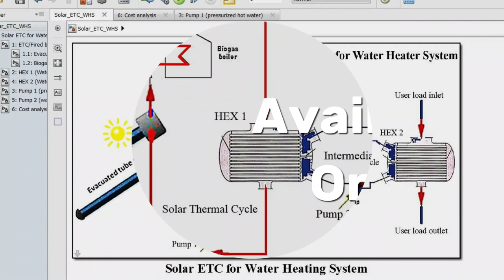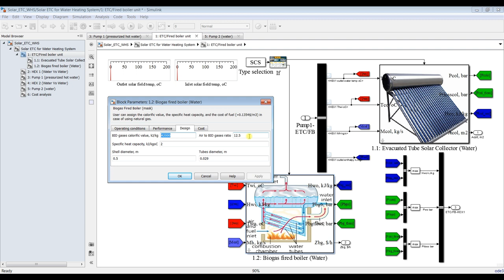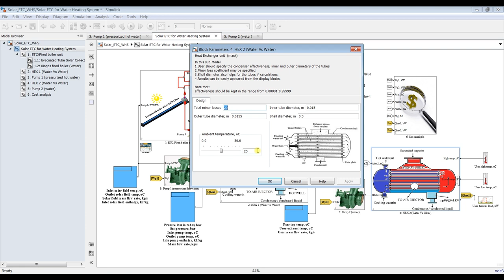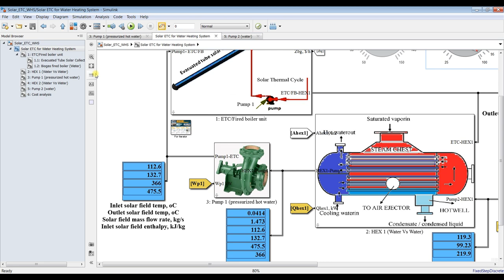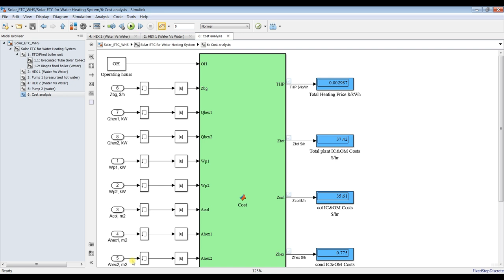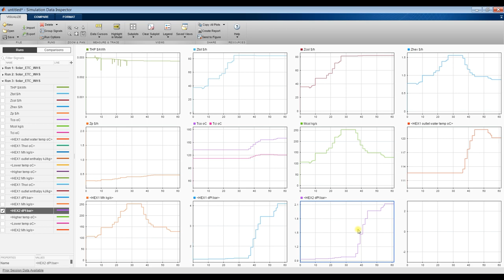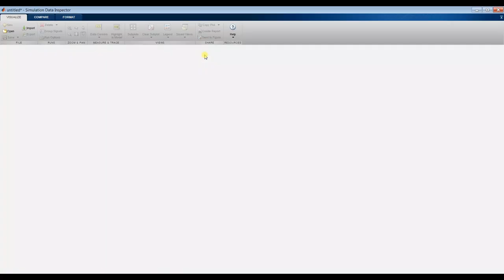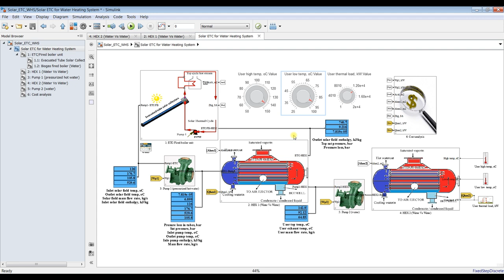Solar Evacuated Tube Collector | Water Heating System | Matlab | Simulink Model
In this Evacuated tube Solar Collector (ETC-Water working fluid) design model, the system is attached to an intermediate heat exchanger. The system is used to generate hot steam via heat exchanger tank. User will be able to discover the total area based on the assigned thermal load volume. The following parameters can be calculated:
1-Mean plate temperature.
2-ETC total area.
3-Overall losses.
4-Efficiency.
5-exergy analysis.
6-System total thermal power.
7-Total system area, design operating conditions and flow rates.
8-Heat exchangers design.
9-Cost analysis.
The system main units are:
1-ETC.
2-Fire boiler for recovery system.
3-Heat exchanger.
4-Pumping system.
5-Load.
6-Water working fluid.